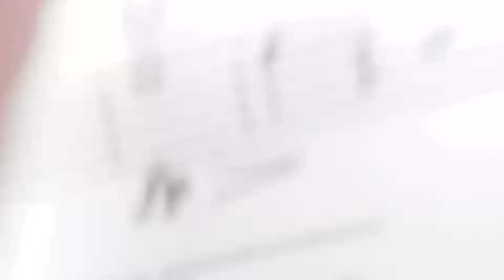Polkabeatz Estanas - Kirmes in Kirchworbis 2014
Trompetenecho